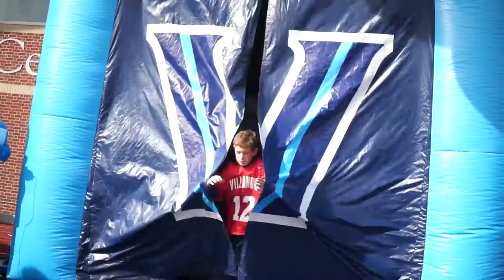Football: Nov. 4, 2017 - Highlights vs. Richmond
VILLANOVA, Pa. - One of the top defensive teams in the nation came up against the leading FCS passing offense on Saturday afternoon and No. 20 Villanova (4-5, 2-4 CAA Football) was shut out in a 22-0 loss to Richmond (5-4, 3-3) in its annual Alumni Day game at Villanova Stadium. It is the second straight year that the Wildcats have been blanked by the Spiders, and those games are the only two times in the last 13 seasons that Villanova has been held off the scoreboard.